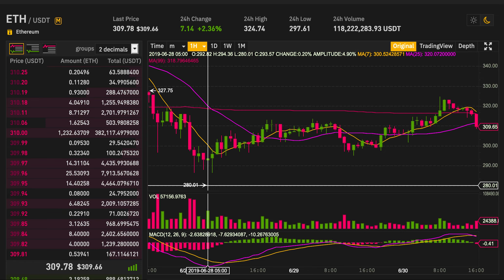仮想通貨（暗号資産）イーサリアム（２０１９年６月３０日〜週明け、来週）最新予想！今後の見通し！チャートテクニカル分析初心者基礎講座 by プロトレーダー翔太 ETH/USDT【相場解説７１】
【再生リスト】